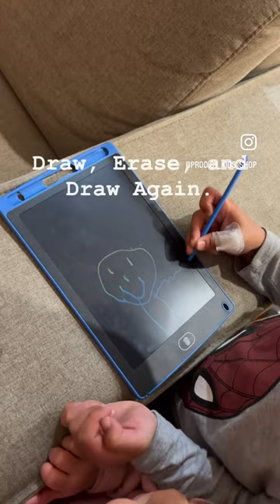LCD Writing Tablet 8.5 inch from Prodigy Kids Shop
My 4yo drawing with the LCD Writing Tablet 8.5 inch from Prodigy Kids Shop. No pen,no marker,no papers,No Mess! Its so light and thin,it makes the perfect travel toy!